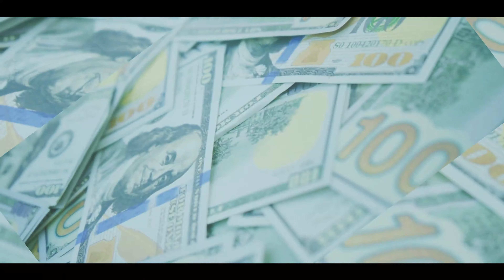EXPLAIN RIDDIM VIDEO MIX RYTIKAL,INTENCE,QUAIBOSS,IWAATA,TEEBONE,SHREM KELL & MORE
Produced by Countree Hype Ent
Distributed by Zojakworldwide

Quaiboss – Rampage
Teebone – Cold Flow
Rytikal – Trouble Mekka
Fresh King – Rifle
Shremkell – Nah Explain
Wassy – ex
Hype Bastard – Hot Leads
Kerma Cruise – Wild Style 2